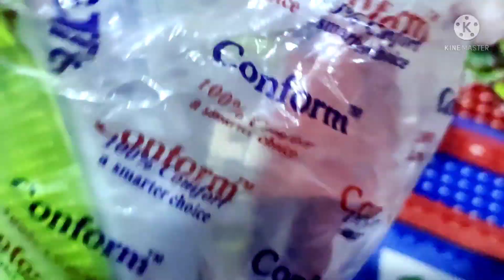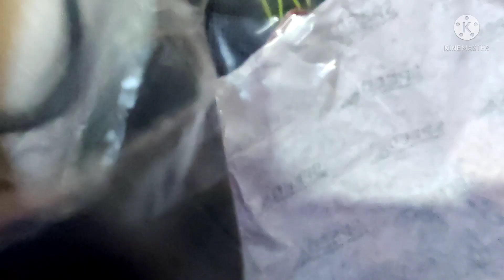Raksha bandhan vlog | celebration raksha bandhan | shopping | travel vlog | happy sunday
Raksha bandhan vlog | fun with family | shopping | travel vlog | celebration raksha bandhan  | happy sunday
hi